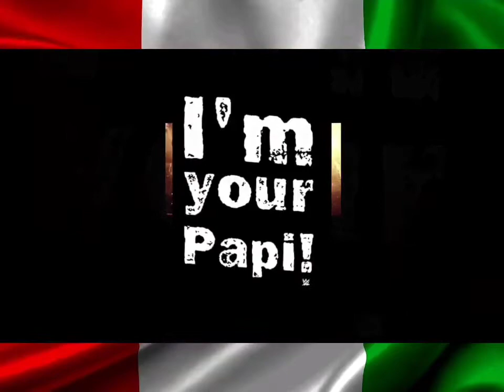Eddie Guerrero - Crackin' Gangsta Lane [8D Extreme Bass Boosted Audio Surround Sound Arena Effects]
Garrotazos in your direction
I don't play
Lo voy a hacer mío
Ya sabes
Now it's about time I stepped in with a gangsta lean
(It's about that time, homeboy)
I keep it sky high y la rola está bien más chin...
(That's how I do it cuando entro chueco)
Now it's time to get this party crackin' (crackin')
It's time to let them know what's happenin' (happenin')
It's about time I stepped in with a gangsta lean
(No cheap talkin', I get what I want)

I can tell you a yes man, puppet on the string
Cojones in a vice so they squeeze 'til you sing
But see, that I ain't me, they don't own me
I grind 'til my lungs collapse, they don't control me
Cuando más como cantan los pajaritos, se vendieron para hacerse ricos
Cuidado con el perro, porque no ladra, soy el mero callejero, el que tu no mandas
I ain't f around, I make myself at home in mine, his or your town for real
This ain't Blueberry Hill, but still I find thrill, trying to catch me is like trying to Kill Bill

Now, it's so pathetic all your senseless drones
Begging for scrap, please, give a dog a bone
I don't sit up, play dead or roll over
I sit, dog, but my name ain't Rover
Tantos choques en estos bloques
'Cause my s*** be the bomba, I know you wanna smoke this
Tantas juras en estas calles, they wanna roll me up because my s*** be the flyest
Check this out, keep ya' ladies locked up
Before they crip, fall, get themselves locked up
What's mine is mine, what's yours, if I want, I take
That's how I get down, those are the breaks

That's right, esé
No se puede
Yo ya les dije